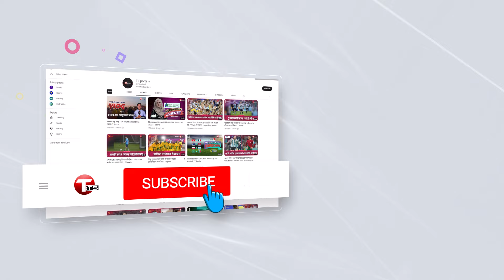প্রেইরি ভিউ ক্রিকেট কমপ্লেক্সে প্র‍্যাকটিসে ঘাম ঝড়াচ্ছে টাইগাররা | T Sports